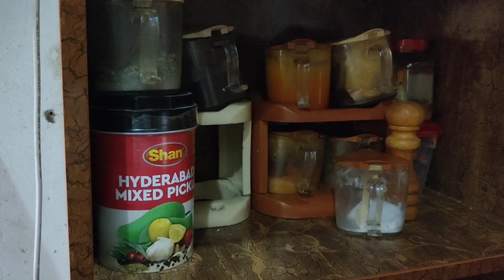Chicken Biryani | Balanced And Healthy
@Bryanier @Tehzeeb Naveed @rashiddakhna6529 @DramahRevive @pti @MikeDeeOfficial